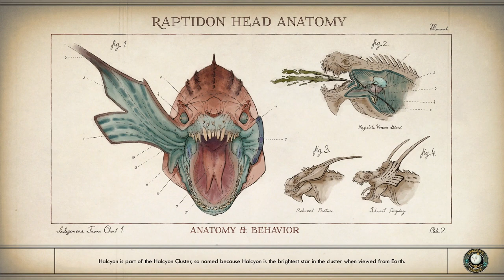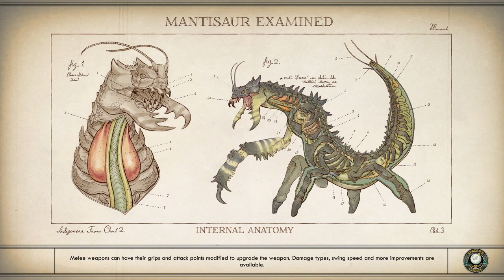The Outer Worlds [PS4] #005, Emerald Vale: Fistful of Digits: Bertie; To the Botanical Lab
This is video #005 in my gameplay series of The Outer Worlds for the Sony PlayStation 4. The Outer Worlds is rated M for blood and gore, intense violence, and strong language.

Previously, Davilas and Parvati explored the area of Emerald Vale just outside Edgewater. After getting Ludwig Miller's gravesite fees, they wrapped up Silas's side quest "A Small Grave Matter". They also began Ludwig Miller's side quest "Die, Robot". They found a Damaged Mechanical Sentry north of Edgewater and repaired it. Then, they got a reward from Ludwig, a Mag-2-Zap modification. The next objective for "Die, Robot" is to retrieve a logic module from an automechanical in the geothermal plant. The party also carried out Vicar Max's companion quest "The Illustrated Manual" by finding and bringing him the "Journal of M. Bakonu". Vicar Max can now join the party when the Unreliable is repaired. Now, the party will venture further and look for the Botanical Labs.

Emerald Vale Region:

The party resumes in the Emerald Vale Region just outside Edgewater's northwestern exit. First, they mark the side quest "Fistful of Digits" as active. They head for the fugitive camped out west of Edgewater.

They venture into the countryside to the west. There is a camp of Primals along the way. These are dangerous ape-like enemies. The party avoids them.

Bertie Cotton, one of the fugitives for "Fistful of Digits", is located in a Marauder Encampment west of Edgewater. There are Marauders and Tamed Canids in the camp, as well. Bertie is easy to snipe when he sits atop the lookout area. After clearing out the enemies, Davilas retrieves the quest item Bertie Cotton's Finger from Bertie's corpse as proof.

After this hunt, the party fast-travels to the Unreliable's Landing Site. When they arrive, they go inside.

Unreliable (time 11:18):

The party uses the Workbench to repair some of Davilas's gear. Then, they go back outside.

Emerald Vale Region (time 12:32):

The party fast-travels to Edgewater.

Edgewater (time 13:24):

They take the northwestern exit from town.

Emerald Vale Region (time 14:29):

Now, the party will venture towards the Botanical Labs. Along the way, they discover the Emerald Vale Community Center, a fast-travel target and clear out some more Marauders.

Davilas is promoted to Level 5. When the player reaches levels that are multiples of 5, companions gain a perk point. Davilas puts Parvati's perk point into Bonus Support Engineering, which boosts his Engineering by 10 when she is in the party.

The party will explore the Community Center itself later. For now, they continue on.

At the intersection past the Community Center, the party finds a "Scorched Journal" in a locked dwelling. They continue northeast along the side road.

At the next intersection, they turn west and find the Botanical Lab. At the entrance to the area, they meet Grace Romero. After some conversation, she points them to Adelaide, who is in the hothouse. With further questions, she talks about a woman named Zoe that has gone missing. This starts the side quest "A Few Kindred Spirits". The first objective is to search Zoe's home for clues. She also recommends the party talk to Stefan.

The party explores the Botanical Lab settlement. Near Zoe's house in the south, they talk to Stefan Garcia, who is running a store of sorts. They ask him about Zoe. She likes a serial called "The Masked Marketeer". Eventually, Stefan reveals that he has a copy of the latest edition. He also indicates that Zoe writes journals. The party sells off some junk items.

Inside Zoe's house, the party finds "Zoe's Journal - Page 22". Oh, dear; the fool has gone off to join some marauders. This completes the objective to search Zoe's home for clues. Now, they must find her in the marauder camp to the east. The party also finds "Zoe's Journal - Page 12". Zoe sounds flighty.

Inside the hothouse, the party finds Adelaide's terminal and reviews her files. Such noble intentions.

In the hothouse's nursery, they talk to Adelaide McDevitt for the main quest "Comes Now the Power". They give her Reed's message, satisfying the objective. The next objective is to divert power from the Geothermal Plant. In fact, Adelaide recommends that the party turn off Edgewater's power and retrieve the Power Regulator from the Saltuna Cannery.

The party finds Thomas Kemp by the Workbench in the north of the lab area. Thomas needs some pointers when it comes to engineering. This starts the side quest "The Frightened Engineer". The objective is to find the three volumes of "The Young Spacer's Guide to Mechanical Engineering". Thomas knows of one volume in the Community Center and another volume in Edgewater. He does not know the whereabouts of the third volume.

The party saves. Next time, they will continue questing in Emerald Vale.